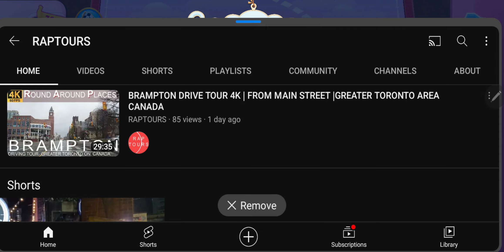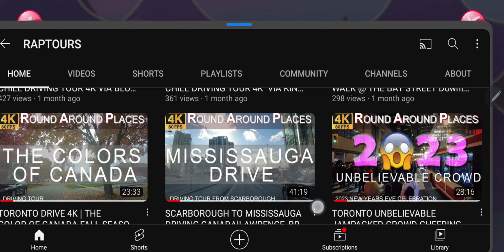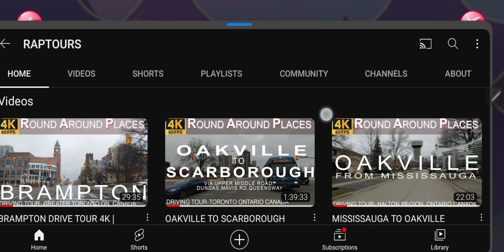Candy Crush Saga Level 7292 NO BOOSTERS Passed on First Try